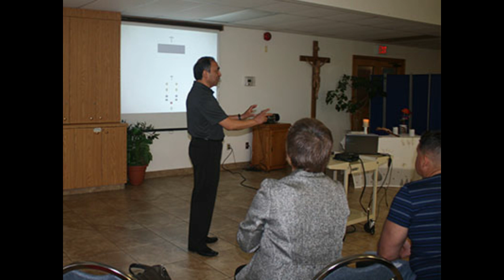¡URGENTE! PORQUE EL CATOLICO Debe formarse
BENDICIONES